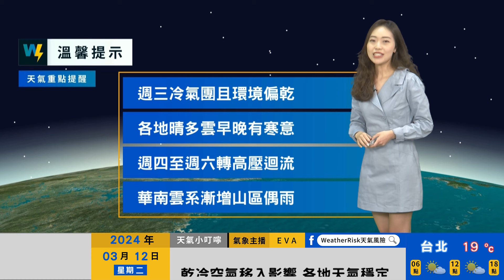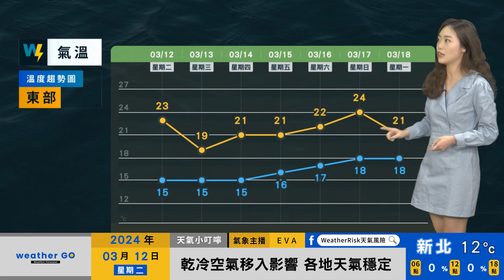2024/03/12 週三冷氣團且環境偏乾 各地晴多雲早晚有寒意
週三冷氣團且環境偏乾
各地晴多雲早晚有寒意
週四至週六轉高壓迴流
華南雲系漸增山區偶雨